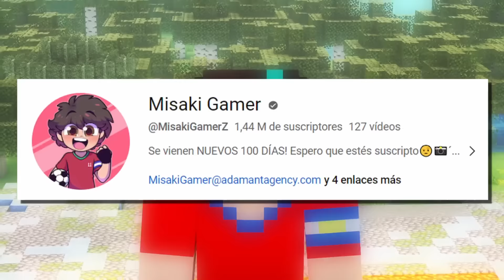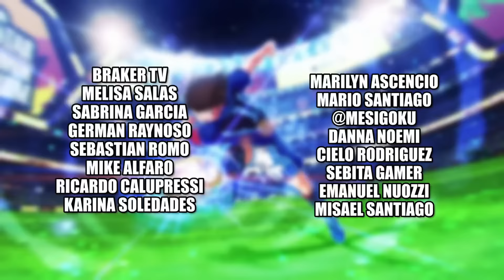🟥SOBREVIVÍ 100 DÍAS como LAGARTO de FUEGO en MINECRAFT HARDCORE! - Misaki Gamer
¡SOBREVIVÍ 100 DÍAS como un SPIDERMAN DE DIAMANTE en Minecraft Pesado!

En esta película me convertiré en Spiderman de DIAMANTE veremos el origen de este héroe y trataremos de derrotar a los villanos de Spiderman que quieren robar mi poder ¿Podrá Misaki Gamer completar su objetivo? Quédate hasta el final del video para descubrirlo

Voces Extras:
Lagartos: @Jhorpy